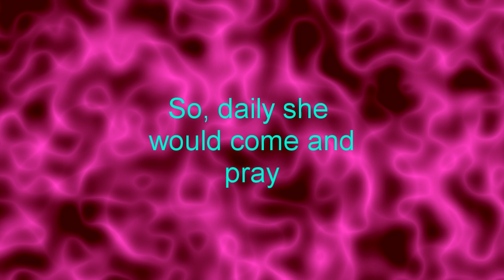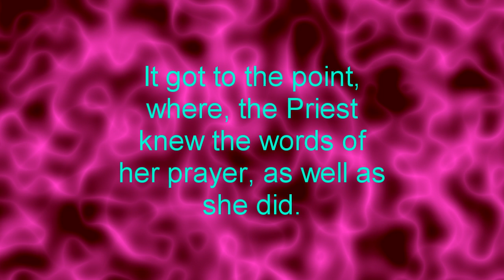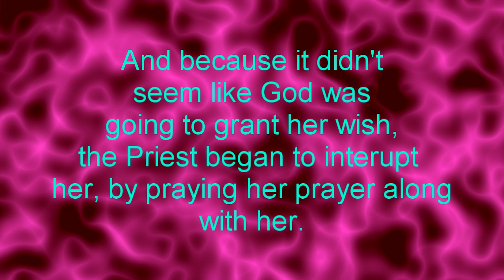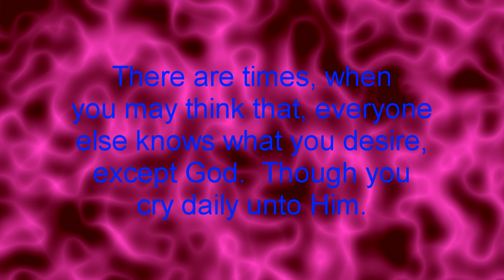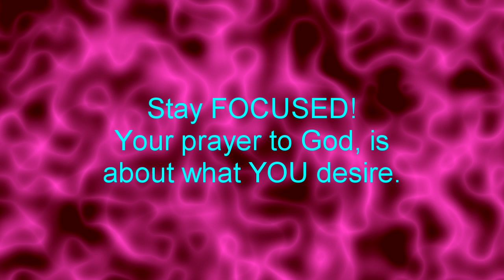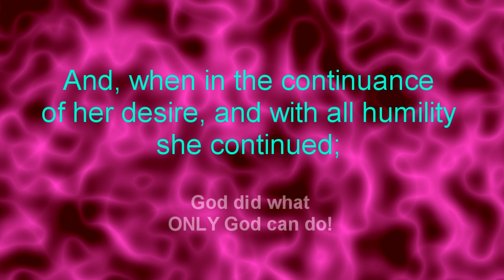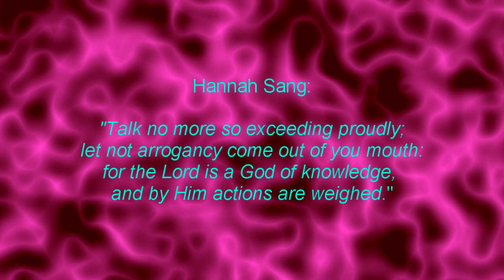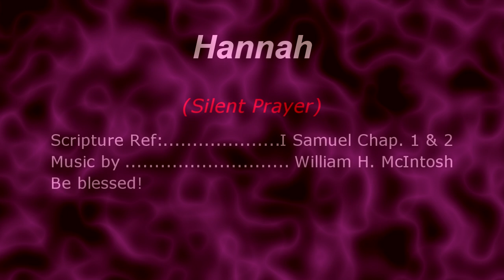Hannah (Instrumental).mp4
Thank God for this opportunity to share with you the blessings granted unto me, during this early morning hour (June 3, 2012).  Certainly, it has been by His grace.  This is a moment of encourgement to all who view; an instrumental I was blessed to compose. Its title: "Hannah".  Be blessed.